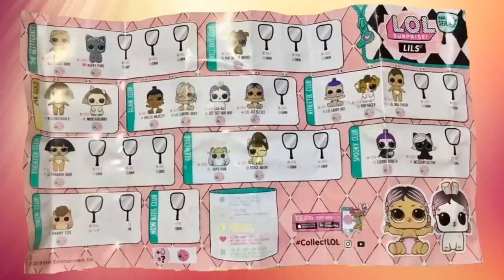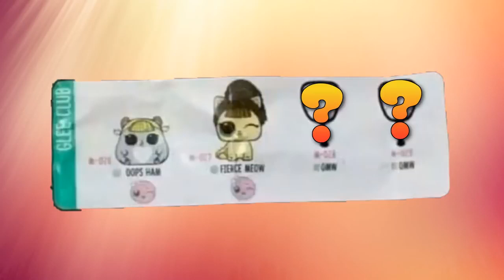LOL Surprise Makeover Series Fuzzy Pets & Lils Wave 2 Prediction